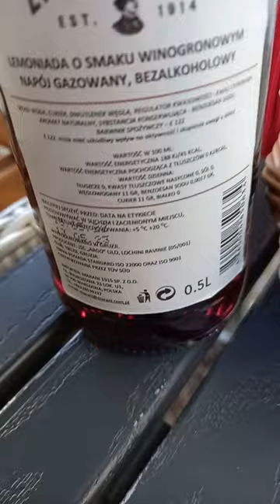U TATO - gruziński język, czytelny język